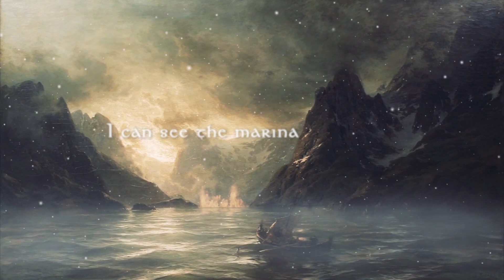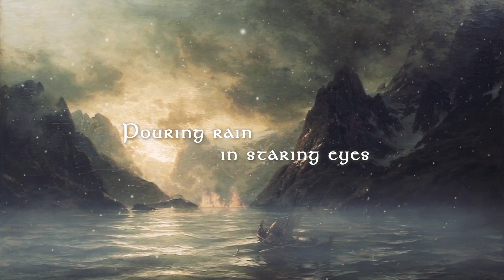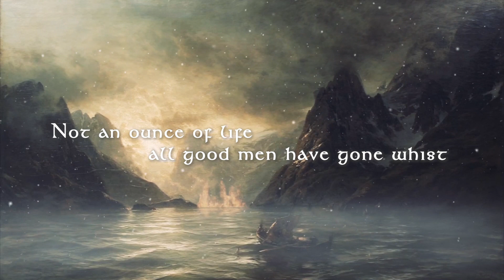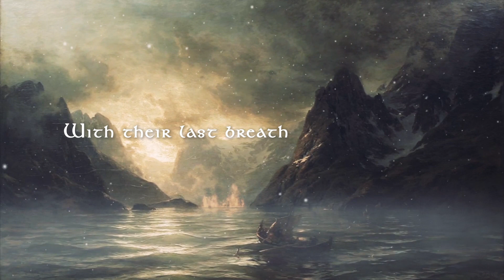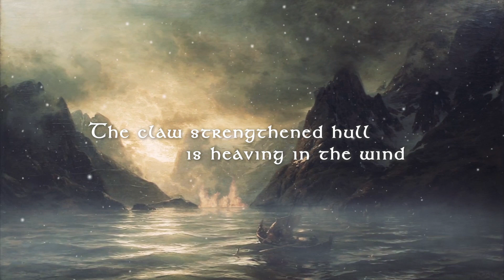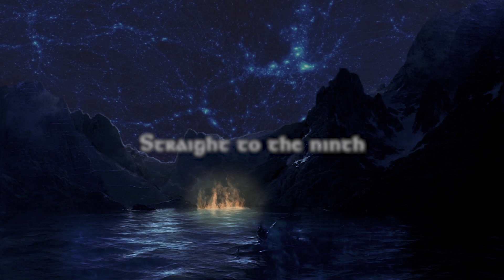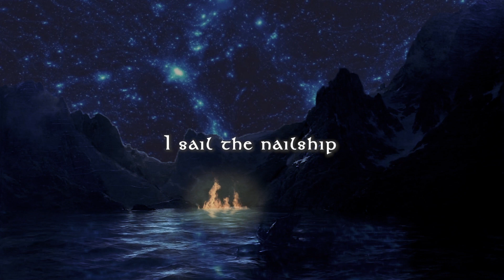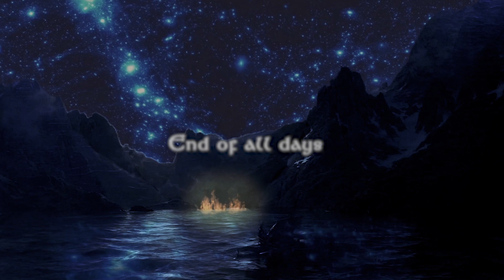Hallig - Straight To The Ninth (Official Lyric Video) | Talheim Records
"Straight To The Ninth" taken from the album "A Distant Reflection Of The Void".

The german black metal band Hallig released their highly acclaimed opus "A Distant Reflection Of The Void" back in 2018.

Line-Up:
L. - Vocals
K. - Vocals (replaced I.)
A. - Guitar
F. - Guitar
M. - Bass
MS - Drums (replaced J.P.)

Lyrics:
Six years at sea
Foul winds blew and the waves ran high
It´s only in dreams
I can see the marina in azure waters lie

I stand at the helm of a derelict ship
With her main mast sprung and its sails all ripped
Pouring rain in staring eyes, lay the crew in a rotting red
Blessed by fire in a murk sunrise, take I command of the ship of the dead

All wear the murder mark
Some are strangled others stabbed
Not an ounce of life all good men have gone whist
I gather an ashen horde
Gifting death to whom I find
With their last breath I sail straight to the ninth

I hoist the sail enlarged with tattered skin
The claw strengthened hull is heaving in the wind

Straight to the ninth

I sail the nailship to the shores of gjöll
Dormant it will lie until the stars will fall
Mountains decline and the snake bursts ashore
To the plains of wigrid
Muspells sons will call
Follow the wolf, wild men of hel
Follow the wolf
Dethrone the gods at the end of all days
End of all days